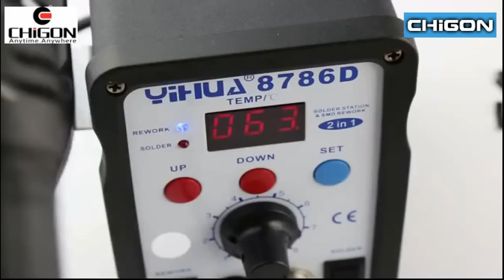OnePlus 2 - Disassembly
Are you waiting for one plus 2 ?

We got it and disassembled it to show from inside.

What you think about this 2016 flagship killer?